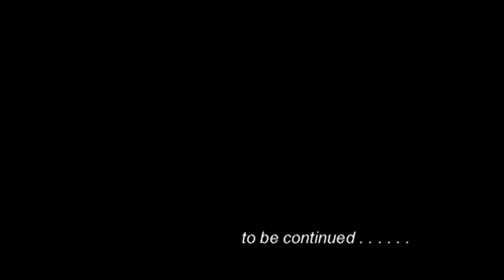Golf tournament sponsored by "Myanmar American Musical Arts Society" 2010 - Part 1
At the first Annual Golf Tournament event sponsored by Myanmar American Musical Arts Society on 9/05/10, Dr. Lin Lin Kin and the society's president, Dr. Zaw Min Oo gave welcome speech then Bryan Swe Tun and Dr. Oo presented the prizes to the winners. Dr. Lin Lin Kin won the first prize and prize for closest to the pin. Thirty three golfers participated the tournament which was held in Clearview golf course in Queens, NY. The tournament used system 36. After the dinner, Sandaya Aung Win, Hnin Haymar, Vivien Cheng, Zaw Myint and Yuzana presented the entertainment program. The society thanks to all the participants, their families and volunteers. This event was held at MAMAS office in Astoria, Queens, New York.